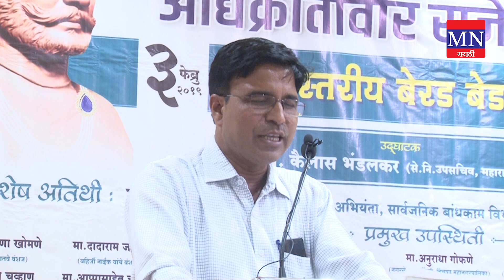विमुक्त जाती नाही हि फसवेगिरी आहे .... - प्रो. सुभाष राठोड / Nomadic Tribes in India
5. MN News (Web Portal)